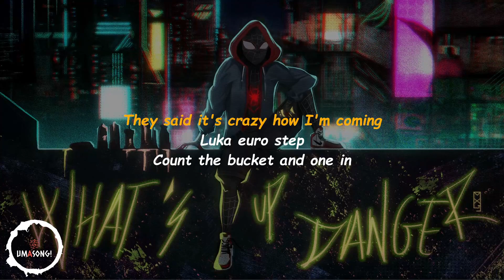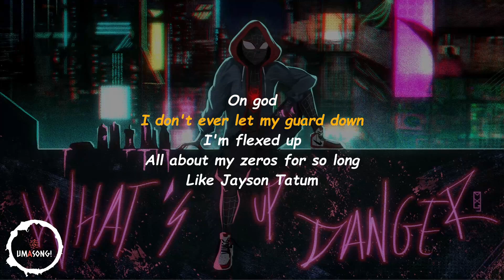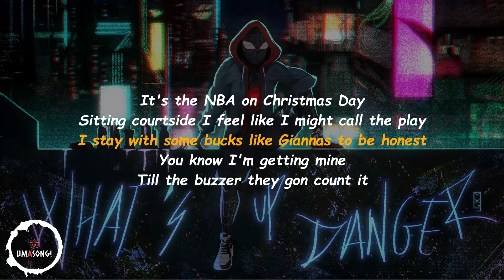Bankrol Hayden - Courtside (Lyrics)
Lyrics for Bankrol Hayden Courtside, hope u enjoy!

background information:

Artist:
Couldn't find, please comment if u known